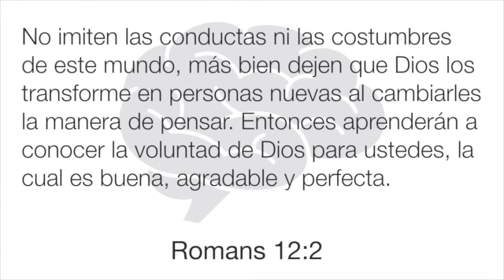COMO RENOVAR LA MENTE - By: Alex Padilla